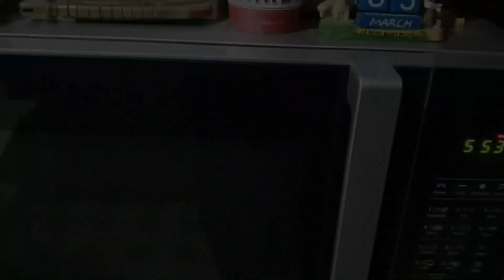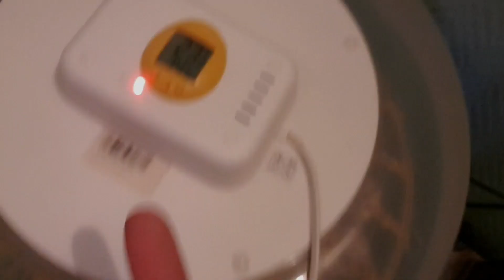☆N°108☆ Traitement gale des pattes [Dernières images des poulettes! ; Fonds aggripants cailleteaux]